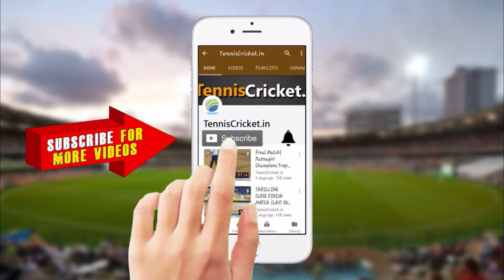Marke Brother vs C R Riyansh Xi || MPL || MARKEWADI PREMIER LEAGUE 2024 || DAY 1